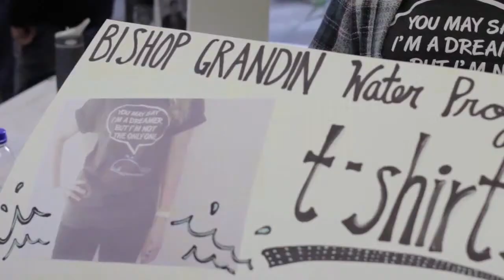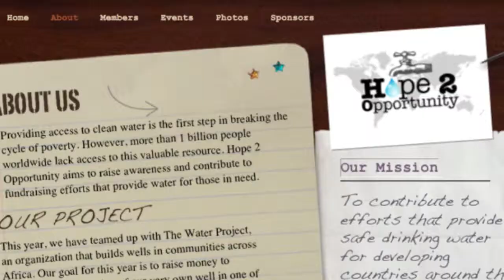Youth Inspiring a Better World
The youth involved with CAWST are inspiring leaders who are instrumental in creating change in the WASH (water, sanitation, and hygiene) sector. Taking action and leading others can create a  world of difference in reaching those with safe water and sanitation.